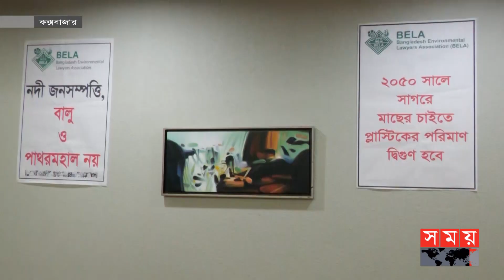বিপর্যয়ের মুখে কক্সবাজারের পরিবেশ | Environmental Pollution | Cox's Bazar | Somoy TV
দখল, দূষণসহ নানা কারণে চরম বিপর্যয়ের মুখে কক্সবাজারের পরিবেশ ও প্রতিবেশ। এই মুহূর্তে এসব বন্ধ না হলে আরও বিপর্যয়ের মুখে পড়তে পারে কক্সবাজার। তাই কক্সবাজারে বিপর্যস্ত পরিবেশ ও প্রতিবেশ রক্ষায় নাগরিক সমাজের পাশাপাশি প্রশাসন এবং সরকারকে আন্তরিকভাবে এগিয়ে আসতে হবে। দিনব্যাপী কক্সবাজারে আয়োজিত 'বিপর্যস্ত কক্সবাজারের পরিবেশ ও প্রতিবেশ করণীয় নির্ধারণে সেমিনারে' এ আহ্বান জানানো হয়